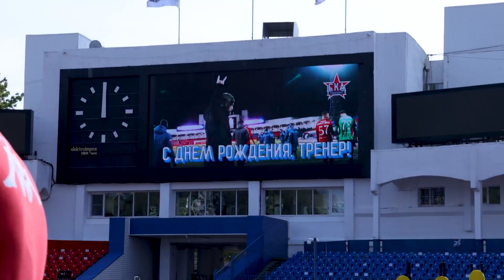Коридор для Романа Шаронова в честь его 47 летия